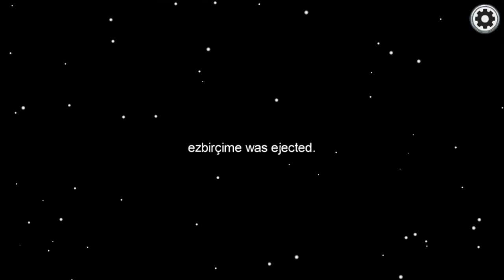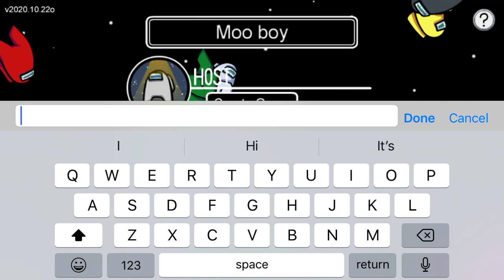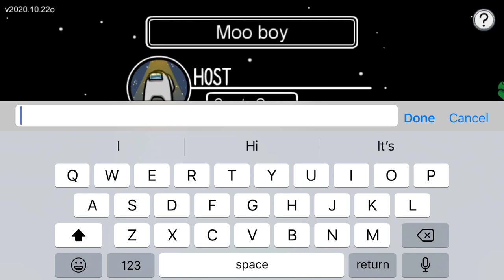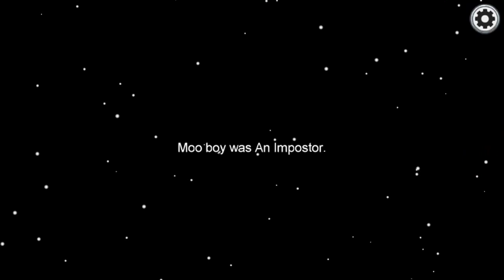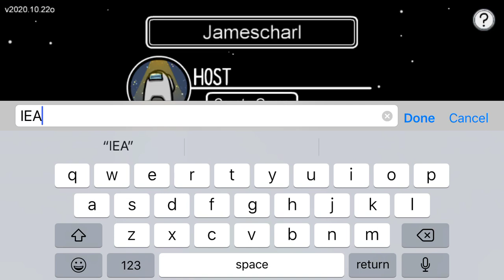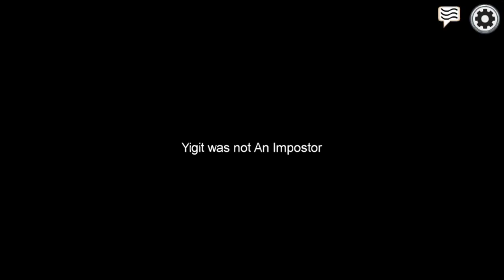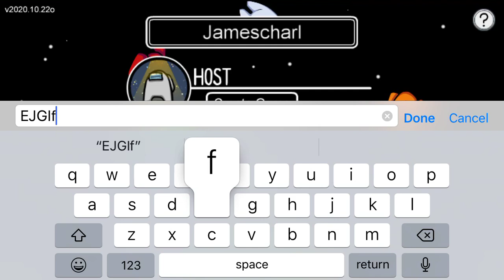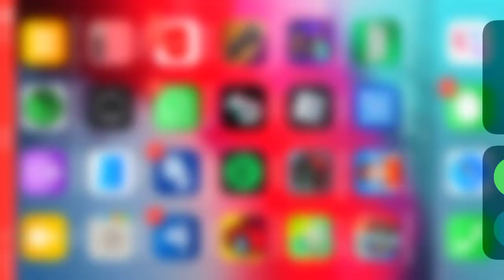Among us being imp twice